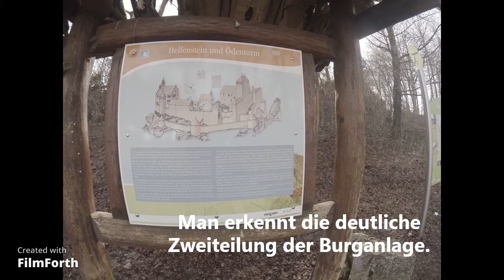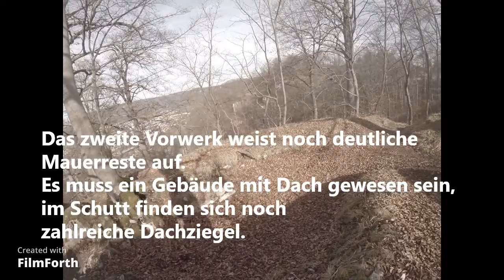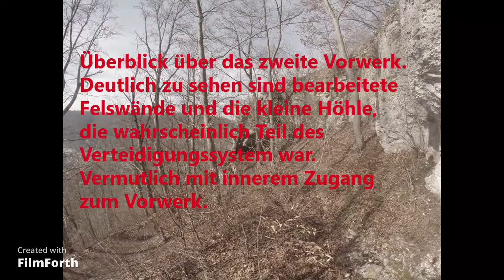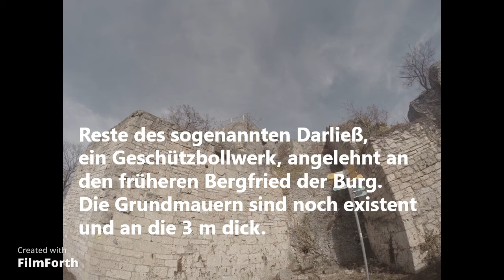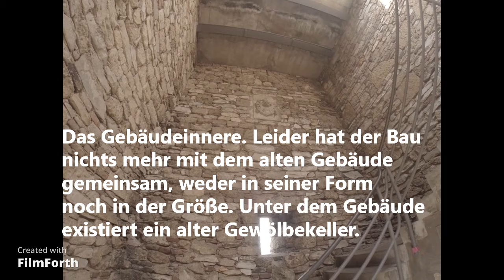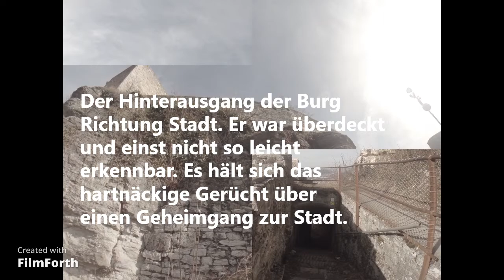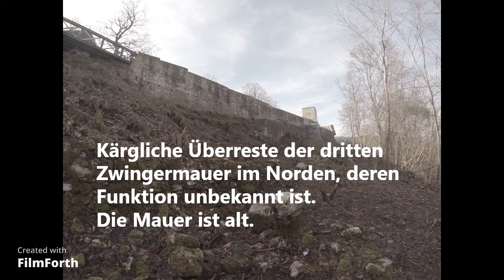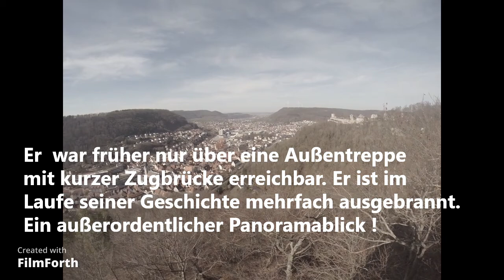Die Burg Helfenstein und der Ödenturm - eine Kurzdoku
Die Burg Helfenstein oberhalb Geislingen an der Steige wurde kurz vor 1100 von den Edelfreien von Stubersheim erbaut um die Kontrolle der alten Handelswege aus dem Filstal hoch auf die Alb zu erhalten. Später nannten sie sich dann "Grafen von Helfenstein",  nachdem sie, als treue Gefolgsleute der Staufer, das königliche Recht erhielten, Wegzölle zu erheben. Um 1200 wurde dann die Stadt Geislingen, als Reißbrettstadt nach staufischem Vorbild gegründet. Nach dem Niedergang der Staufer geriet das Grafengeschlecht immer mehr in finanzieller Schieflage, so dass sie die Burg samt Stadt 1396 an die freie Reichsstadt Ulm verkaufen mussten. Die neuen Eigentümer bauten die mittelalterliche Burg zur Festung aus. In diesem Zusammenhang wurde auch der Ödenturm gebaut, bzw. er wurde mit in die Festung einbezogen. Es wurde ein reiner Militärstützpunkt. Im Verlaufe der Kriegswirren um den Markgrafenkrieg geriet die Festung durch Überlistung der Besatzung in die Hand des Kurfürsten von Kulmbach-Brandenburg und wurde knapp eine Woche später unter großem militärischen Einsatz der Stadt Ulm wieder zurückerobert. Leider wurde durch den Beschuß die Festung erheblich beschädigt, so dass die Reparaturkosten den militärischen Nutzen überstiegen.
Die Festungsanlage wurde 1552 fast komplett abgerissen, ein kleiner Rest blieb stehen und wurde aus unbekannten Gründen in der Mitte des 18. Jh. gesprengt. Die Anlage geriet in Vergessenheit und wurde in den 30 iger Jahren des 20. Jh. durch den Heimatforscher Georg Burkhardt wieder ausgegraben.

Die heute sichtbare Ruine ist mehr oder weniger eine Restaurierung anhand der noch festgestellten Grundmauern mit einigen nicht historischen Abweichungen. Die Anlage erfreut sich hoher Beliebtheit, sie ist durch ihre Lage einzigartig, ein wahrer Kraftort, den auch die Erbauer der Anlage sehr wohl kannten. Es gibt noch einige ungelöste Rätsel. Diese Kurzdoku soll
ein bisschen Information liefern und die historischen Hintergründe der Anlage beleuchten.

"medieval-times".